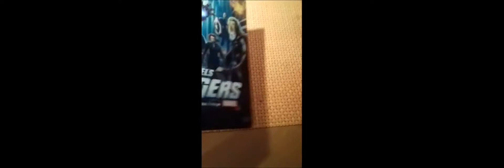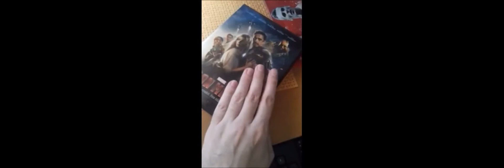Moja Kolekcja Filmów DVD - Avengers i Iron Man 3